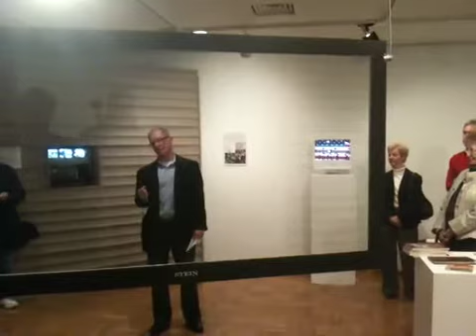Kevin Stein - On Being a Nielsen Family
Recorded at the Paged Staged and Engaged opening. December 2, 2009.